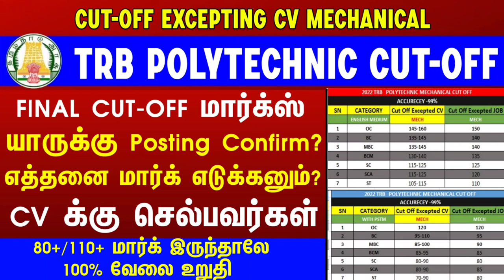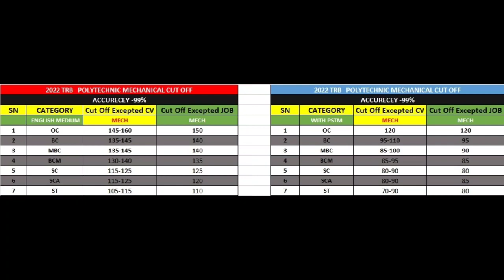FINAL CUT OFF MARKS | TRB POLY MECHANICAL | CV VERIFICATION | WHO WILL GET POSTING |EXPECTED CUT OFF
pg trb
SP TRENDS
How_to_apply_pgtrb_ exam
today news
news today

today news
news today